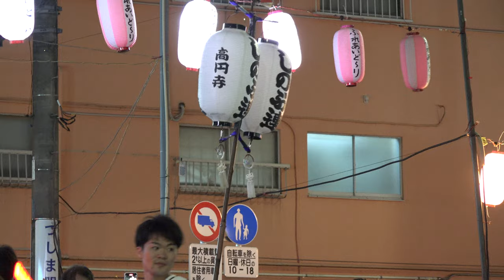しのぶ連 流し踊り本部前踊り込み【4K】／第１会場／2022清瀬ふれあいロード夏まつり 阿波おどり第20回記念大会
2022/08/06（令和4年8月6日）
清瀬ふれあいロード夏まつり 阿波おどり第20回記念大会
【会場】清瀬駅南口ふれあいど〜り周辺
【主催】清瀬南口商店街振興組合
【協力】清瀬商工会、東村山警察署、清瀬消防署